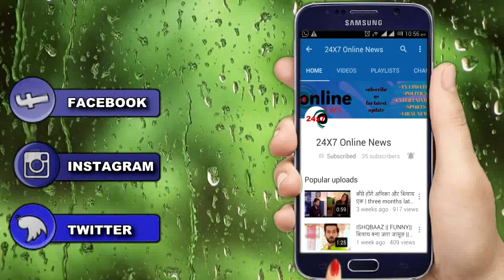DIVYA DRISHTI: RAKSHI का असली खेल सामने आने पर दृष्टि के उड़ेंगे होश